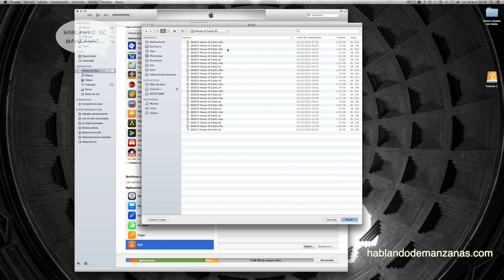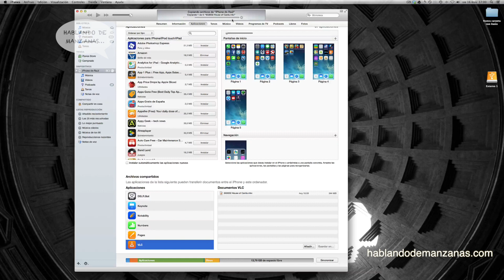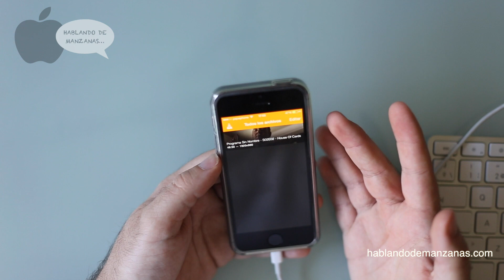Cómo introducir peliculas o series en tu iPhone o iPad con VLC. Tutorial en Español